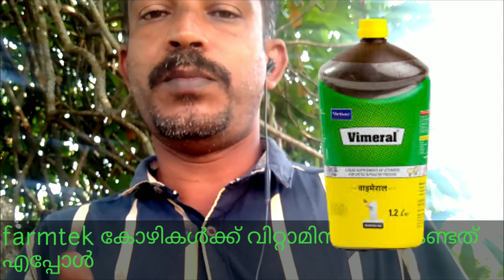കോഴികളിലെ മരുന്ന് ഉപയോഗം എങ്ങനെ How is the drug use in egg chickens?.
ഫാം നഷ്ടത്തിൽ ആവാൻ നമ്മുടെ മരുന്ന് പ്രയോഗം കാരണമാകുന്നു. ശരിയായ മരുന്ന് നൽകേണ്ട . ഈ വീഡിയോയിൽ വ്യക്തമാക്കുന്നു
Our drug application causes farm loss. Do not give proper medication. As is evident in this video